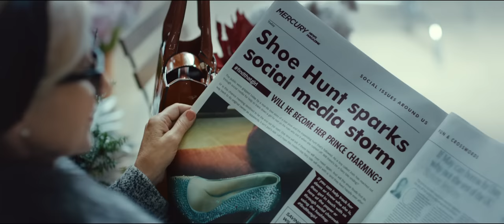YouShall Find Your Fairytale Christmas Part 2 | Debenhams Christmas TV Ad 2017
Our Debenhams Christmas TV advert 2017 is revealed...will they find their fairytale Christmas?

Let us tell you a story about a boy and a girl who met on a snowy Christmas evening...Love at first sight, a lost shoe and an epic
search: it’s the stuff of fairytales. But like all good love stories it was never going to be that simple...